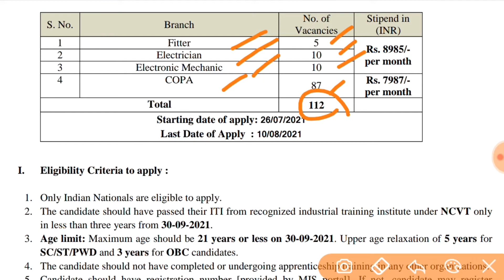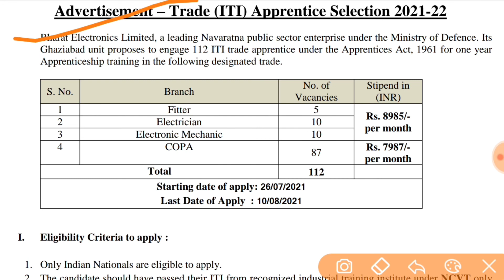BEL Recruitment 2021| BEL Apprentice Vacancy 2021 Online Form| ITI Apprentice Vacancy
Bharat  Electronics  Limited,  a  leading  Navaratna  public  sector  enterprise  under  the  Ministry  of  Defence.  Its Ghaziabad  unit  proposes  to  engage  112  ITI  trade  apprentice  under  the  Apprentices  Act,  1961  for  one  year Apprenticeship training  in the following  designated trade.

For any suggestions or queries, you can write in comment box

BEL Recruitment 2021 | Latest Jobs Update
BEL Recruitment 2021 New Vacancy|BE/B.Tech Pass|Technical post |all indian post|online apply

latest jobs notification 2021,latest jobs 2021,junior engineer latest vacancy,diploma vacancy 2021,engineering jobs 2021,civil engineering jobs 2021,latest engineering jobs 2021,

2021 में आने वाले सरकारी नौकरी|Upcoming Vacancy ( Recruitment) in 2021 | 2021 Job Vacancy march, upcoming new vacancies in march 2021, new job notification in march 2021
govtjob portals
2021 में आने वाले सरकारी नौकरी|Upcoming Vacancy

topic:-
sarkari naukri
sarkari result
govtjob portals
new vacancy
government job vacancy 2021
anganwadi supervisor
new vacancy
sarkari naukari
new job
bank job
12th pass govt jobs 2021
railway vacancy 2021
job alert